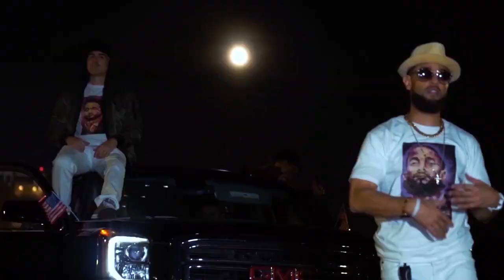BAY MOVES video trailer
Ovrthnkrz Promo. commercial.
Video trailer for the song "BAY MOVES"